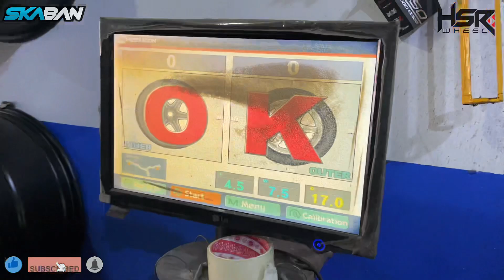Suzuki Ertiga, sebelum pulang ke Jambi ganti Velg Baru pakai HSR Sebunsuta Boroko Ring 17 .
Velg : SEBUNSUTA BOROKO HSR R17x7,5 H10x100/114,3 ET 45 MB/RL

BAN : BAN LAMA NYA

UNTUK REVIEW CINEMATIC JANGAN LUPA CEK VIDEO YOUTUBE SHORT KITA / REELS INSTAGRAM KITA YA. @skaban_pekanbaru

SKABAN PEKANBARU (AUTHORIZED DEALER HSR WHEEL)
TOKO VELG DAN BAN TERBAIK DI PEKANBARU .

GRATIS MAINTENANCE!!!
- Fitting & Biaya Pemasangan
- Spooring (Setiap Penggantian Velg di Toko Free 1x )
- Nitrogen
- Balancing
- Tambal Ban

LAYANAN:
- Tukar Tambah Velg & Ban. Harga Sesuai Kondisi.
- Bisa Bayar Debit, Cicilan,dan Cash
- Cicilan 0% Kartu Credit
- Cicilan Tanpa Kartu Credit (HOME CREDIT, KREDIVO, KREDIT PLUS)
- GRATIS ONGKIR SETIAP PENGIRIMAN 1 SET VELG HSR KE SELURUH INDONESIA

TERSEDIA BERBAGAI MACAM BAN MOBIL BERKUALITAS:
* Ban Yokohama
* Ban Accelera
* Ban Forceum
* Ban Zeetex

Kunjungi Toko Kita :
GOOGLE MAPS :

JAM OPERATIONAL TOKO :
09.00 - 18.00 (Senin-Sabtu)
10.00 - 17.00 (Minggu dan Hari Libur)